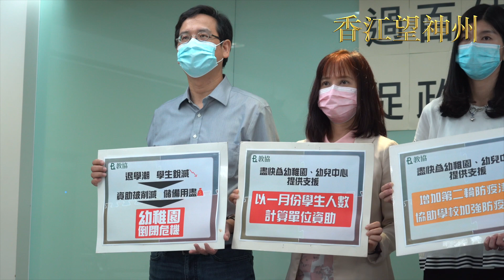中共病毒疫情下 逾百幼稚園面臨倒閉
本港疫情未有緩和，學校面授課程遙遙無期，教協一項調查發現，由於面授課程暫停，受訪幼稚園預計新學年至少有一半學童退學，令收生人數大減，將面對財政困難，如不獲政府額外資助，有近四成幼稚園恐會有倒閉危機，促請政府為幼稚園提供津貼。

這項由教協於8月7至13日進行的問卷調查，成功獲415間幼稚園回覆，佔全港1,049間幼稚園39.6%。結果顯示，361間有收全日班及252間開設預備班的學校中，分別有四成半及近八成估計，不能面授課程，新學年至少有半數學生會退學。

另406間受訪學校中，多達42.4%表示儲備只可維持營運少於六個月，當中24.4%，即99間學校只能維持營運三個月，反映財政情況嚴峻。調查又顯示，如政府不推出新一輪支援措施，多達近四成幼稚園有倒閉危機，另78.6%表示會有大量教師被凍薪及64.8%要裁減大量幼師。

教協促請政府以1月份學生人數計算幼稚園資助額，發放一筆過的特別津貼，並與中小學看齊，發放每校10萬元的防疫津貼 ，以助幼稚園渡過難關。